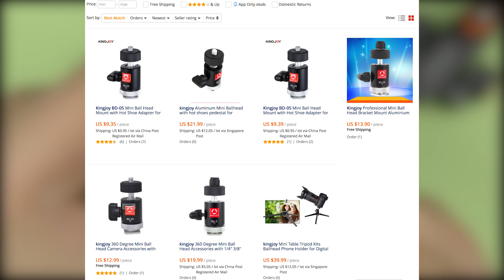Шаровая головка для штатива Kingjoy BD-0S Ball Head Mini ► ОБЗОР и ТЕСТ крутой штативной головы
Шаровая головка для штатива Kingjoy BD-0S Ball Head Mini поразительно высокого качества. За свою цену является лидером  среди штативных головок. В ценовом диапазоне находится между Ulanzi и Andoer. ОБЗОР и ТЕСТ этой крутой штативной головы надеюсь был подробным, но если что-то забыл - пишите в комментарии. Кстати, забыл сказать, что в комплекте еще идет переходник с горячего башмака на 3,8 дюйма резьбу!

Оригинальное название: Kingjoy BD-0S Mini Ball Head Mount with Hot Shoe Adapter for LED Light Monitor Tripod